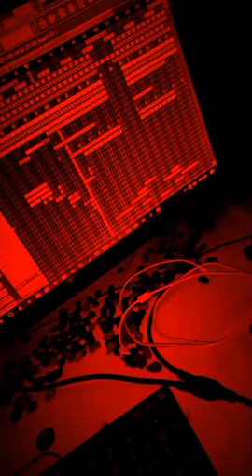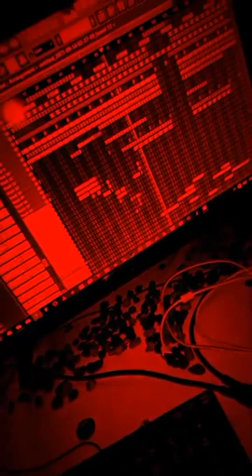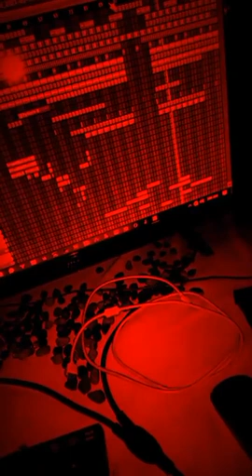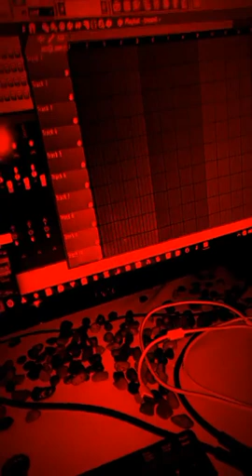DJ King Tara In Studio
Please do not report our channel as we try to bring good music to people

Support The Artists and Purchase Their Music

Let's make this Genre to be known world wide

Amapiano Movement